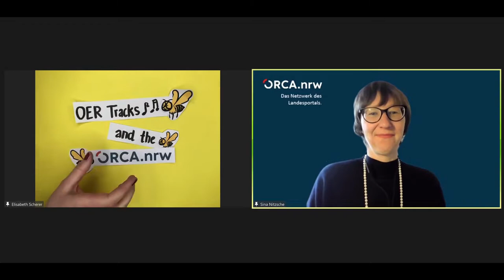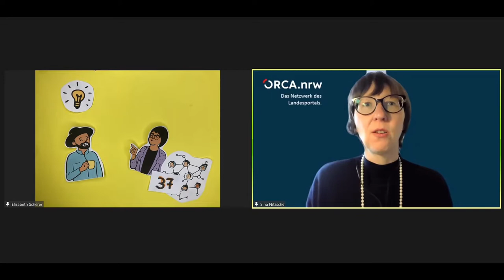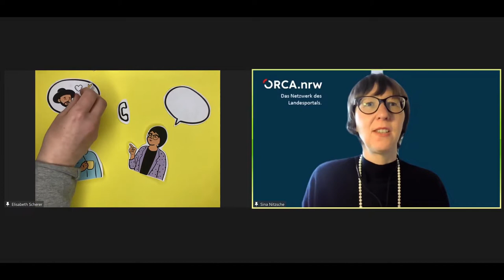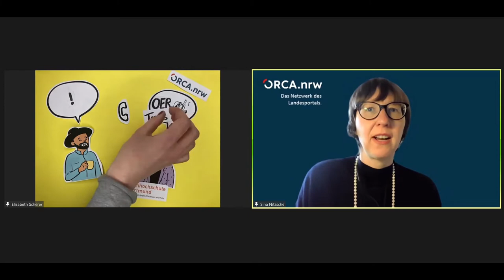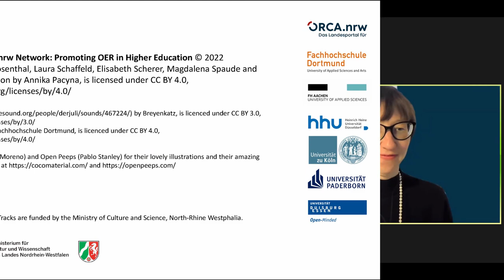26 OER Tracks and the ORCA.nrw Network: Promoting OER in Higher Education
Sina Nitzsche, Florian Rosenthal, Laura Schaffeld, Elisabeth Scherer, Magdalena Spaude and Tassja Weber